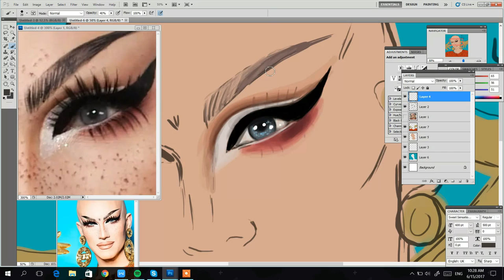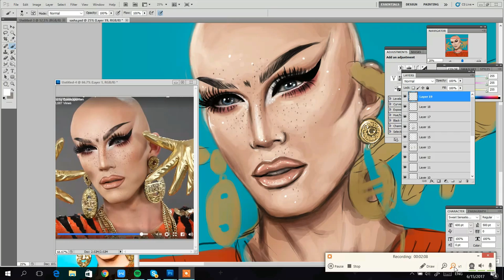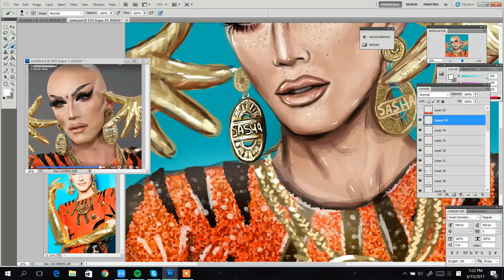Timelapse#2 (Sasha Velour Digital Painting)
Hi everyone! back with another timelapse video! This time I'm drawing Sasha Velour from Rupaul's dragrace. I'm using a screenshot from Sasha's cosmopolitan magazine video.

song: 6u5 - Douai Charleston